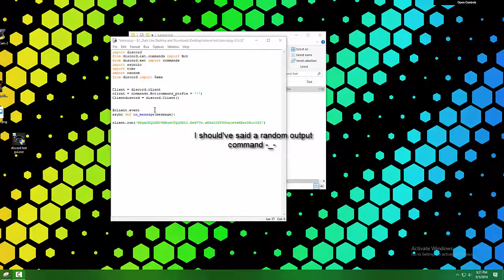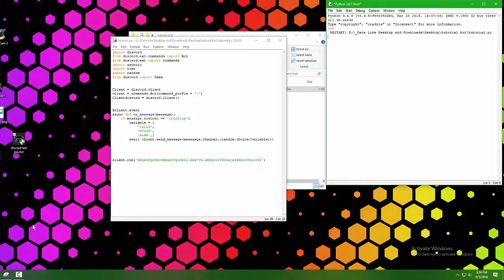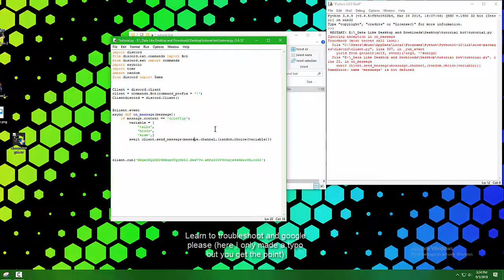Discord.py Python How to Make a Random Output Command [Coinflip]